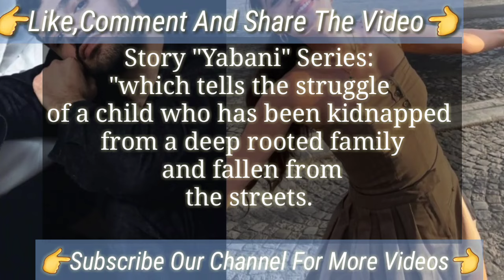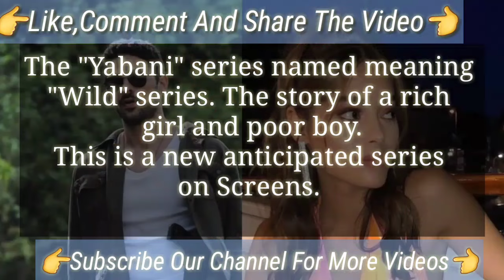Simay Barlas and Halit Ozgur Sari | The New Partners Halit Özgür Sarı Simay Barlas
Halit Özgür Sarı Turkish tv series
Halit Özgür Sarı new turkish tv series
Halit Özgür Sarı Kardeslerim
Halit Özgür Sarı My Brothers
Simay Barlas Turkish Tv Series
Simay Barlas new series
Simay Barlas new 2023
Simay Barlas Halit Özgür Sarı